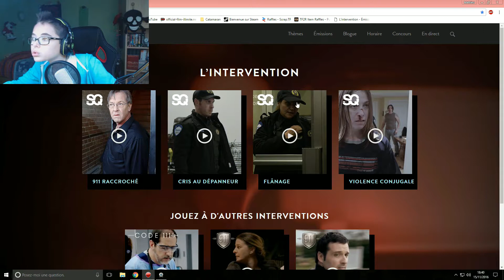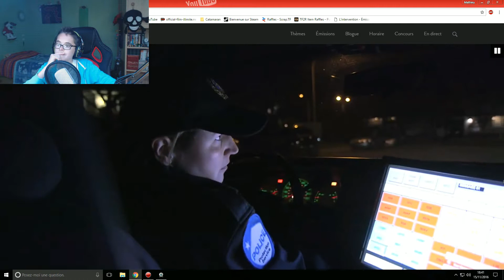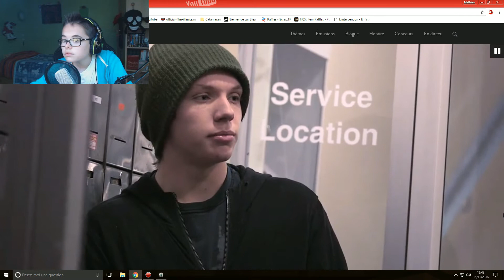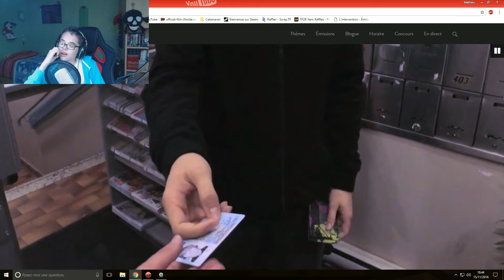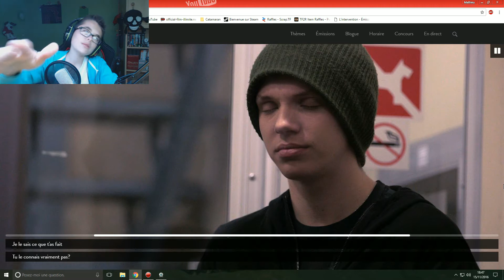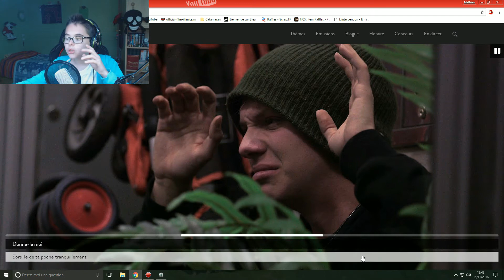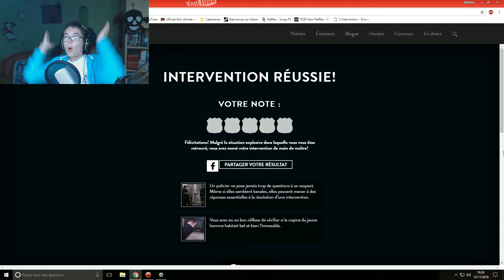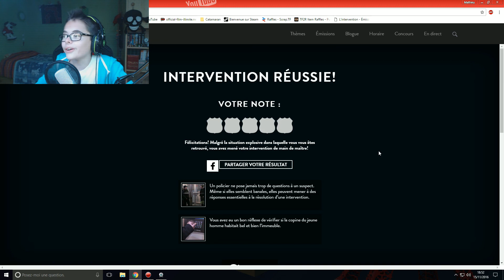VOS PAPIERS !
N'hésitez pas à rejoindre le crew! Si tu as aimé cette vidéo partage là et lâche un commentaire!